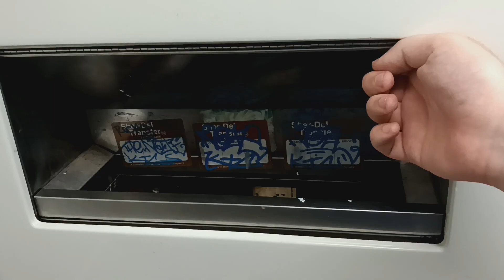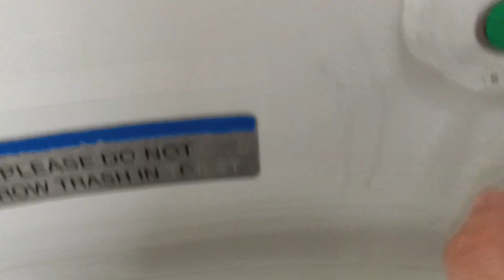MTA Long Island Railroad M7 restroom